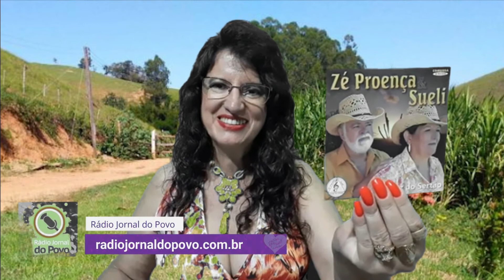Saudosa Barrinha Zé Proença & Sueli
Programa PAIXÃO SERTANEJA
apresentação: IOLANDA CRUZ
Ilustração: Google Imagem
Moça no Filme: Isabela
Ediney Santos
Rádio Máquina do Tempo Web
Júlio Carvalho
De Segunda a Sexta ao Meio Dia na Rádio Máquina do Tempo Web e,
Todos os sábados às 18 Horas em LIVE pelo Facebook.com/Iolanda Cruz e transmitido pela Rádio Máquina do Tempo Web, App no Play Store.
Edição de Vídeo: Júlio Carvalho (Canal VIDEOFLIX SHOW)